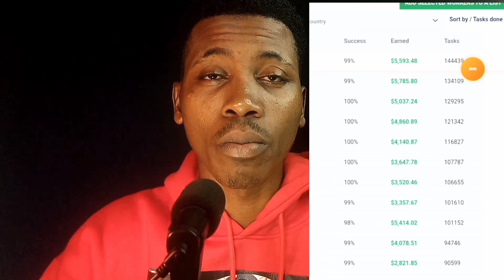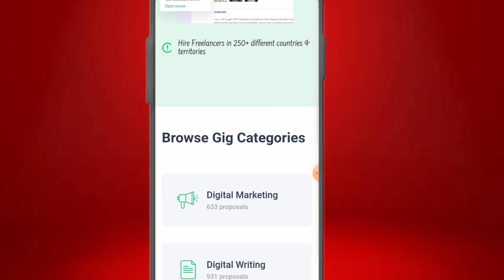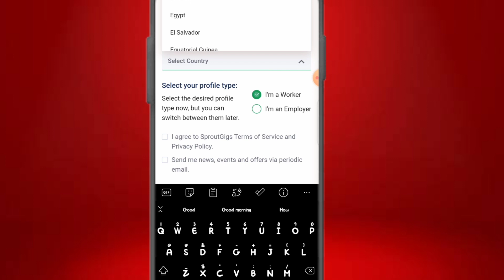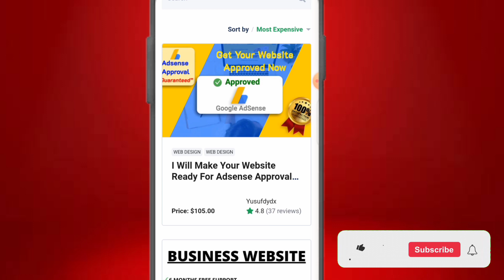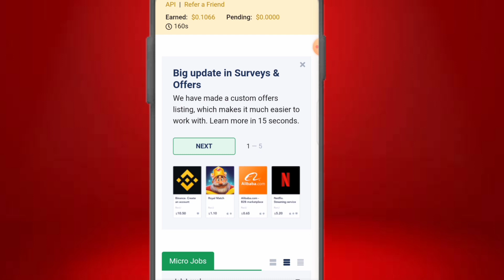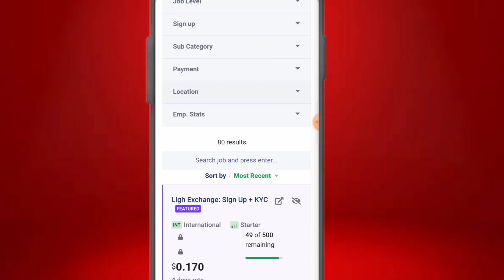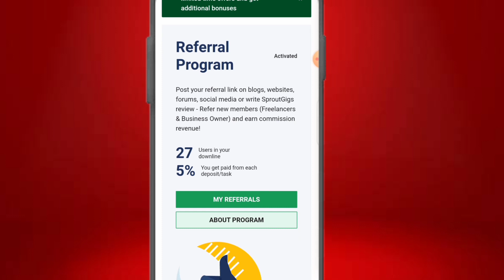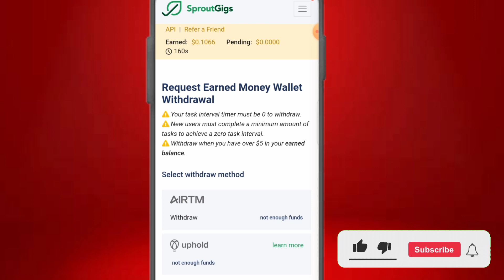EASIEST WAY To Make MONEY Online - Make Money Online 2023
LINK TO PLATFORM

One of the simplest and fastest way to make money online is doing simple digital jobs online, in Today's mind blowing content I shared with you a platform you can you can offer your service with less competition and render simple online task for FREE.

You could make your first $1-$10 today after implementing everything you learn in this video, this platform has been on ground and it has solid payment proof and foundation. You can add this to your earning pofolio to boost your earnings

► Smash that like button for more great content👍!

TIMESTAMP
00:00 introduction to the concept
01:34 Overview, Registration & all you need to know
04:25 Workers earnings and ranking
05:29 First way to make money from this platform
08:00 detailed second way walk through
13:30 third medium to make money online from this
14:40 withdrawal process
15:55 Round up and what's next